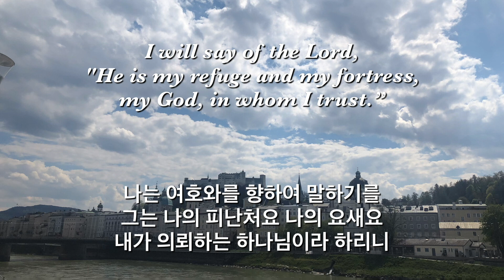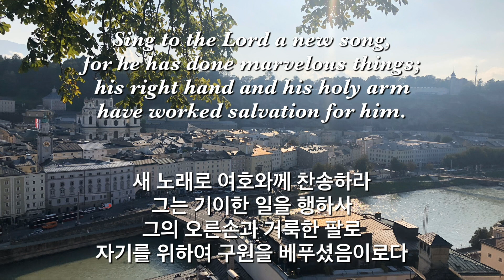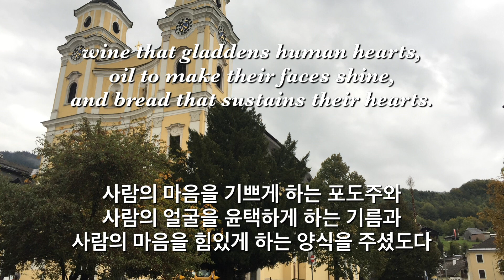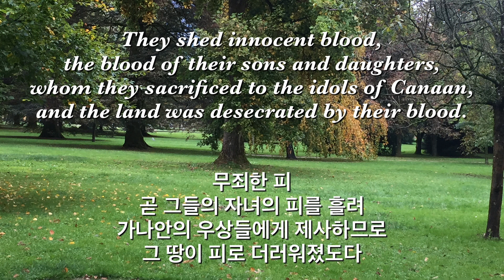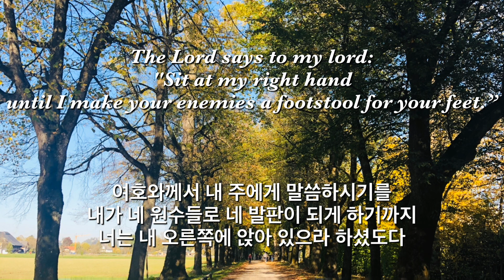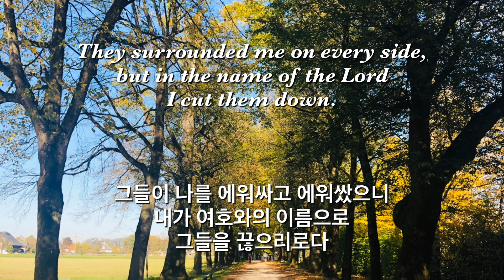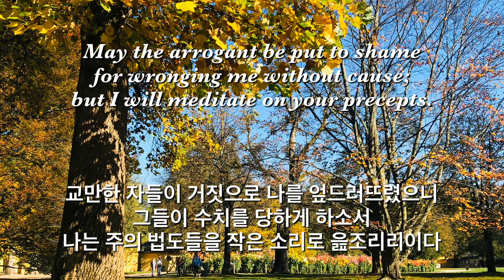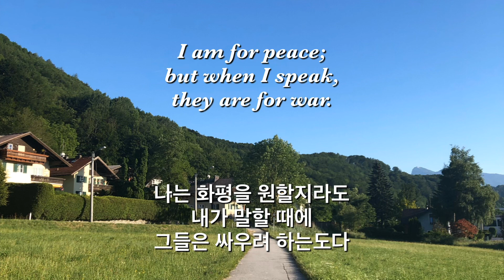Psalm with Organ Hymn l 기도를 위한 오르간 찬양4 (시편 91 - 120편, Eng/Kor)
Organ, Inkyung Choi 오르간 최인경
Photo, English & Korean verses subtitled by Young ah Kim
사진, 영어 및 한글 자막 김영아

*모든 사진은 오스트리아 잘츠부르크에서 직접 촬영하여 사용하였습니다.
*성경은 NIV와 개역개정을 사용하였습니다.